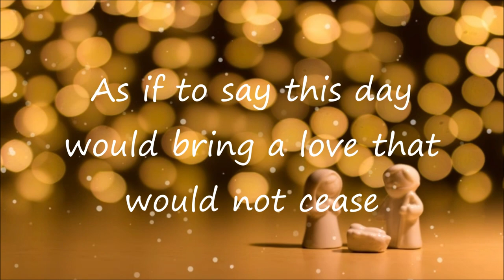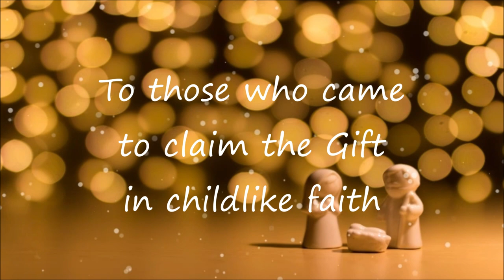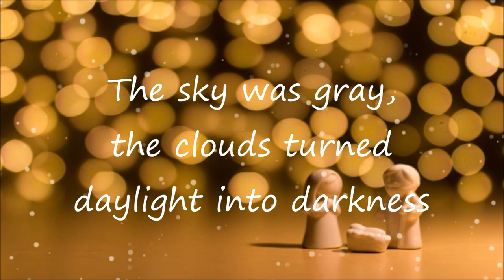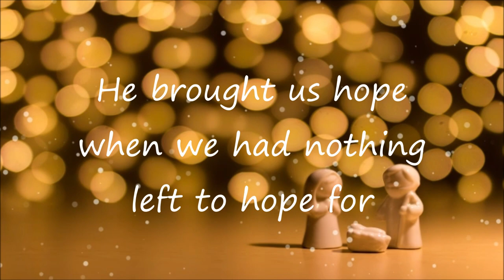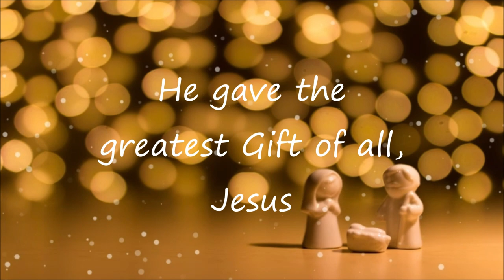He Gave The Greatest Gift Of All Lyrics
He Gave The Greatest Gift Of All - Unknown singer -  words by Jon and Jane Sherberg
Lyrics are included for everyone to sing along (full lyrics of the song available below). Have you accepted the greatest Gift of all?
He Gave The Greatest Gift Of All
It would be much appreciated to give credit to them.

🎵 Let us be a blessing for each other by sharing the song to someone who may need some encourage today

➤ Photo 📷📸 by Gareth Harper

🎵 Full Lyrics - Jon and Jane Sherberg - He Gave The Greatest Gift Of All:
The winter chill crept o’er the stillness of the evening
The day had past at last the city slept in peace
An evening star watched from afar and shone so brightly
As if to say this day would bring a love that would not cease

In days of old it was foretold a time was coming
When wondrous things would bring a new and glorious day
When God the Father would now offer life unending
To those who came to claim the Gift in childlike faith

He gave the greatest Gift of all when He gave Jesus
He sent the greatest Gift of love wrapped in His Son
He brought us hope when we had nothing left to hope for
Redemption's story had begun

At last the long awaited promise
The Gift the world was waiting for had come

The sky was gray, the clouds turned daylight into darkness
As if the earth itself were mourning for a Son
A mother’s heart was torn apart in grief and anguish
The day she saw so long ago had finally come

He stood accused, His body bruised, hands pierced and bleeding
Who once had known the lowly comfort of a stall
The babe that angels once proclaimed as King and Saviour
Gave up His life to be the greatest Gift of all.

He gave the greatest Gift of all when, Jesus
He brought us hope when there was nothing left to hope for

At last the Gift the world was waiting for had come!